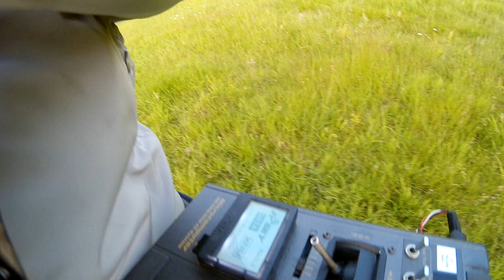Easystar 1 flying near Holten the Netherlands Part 3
There was no wind about 21.00 hours. In the distance you can see the small hill " de Holtenberg" just 55 meter above sea level. This area is great for bicycling and hiking.